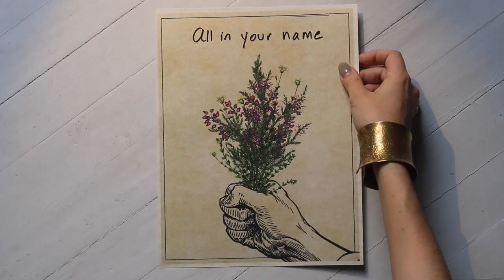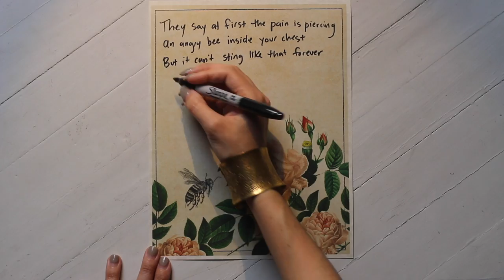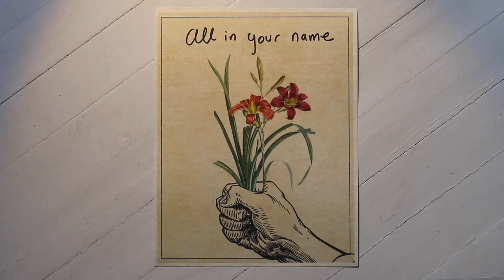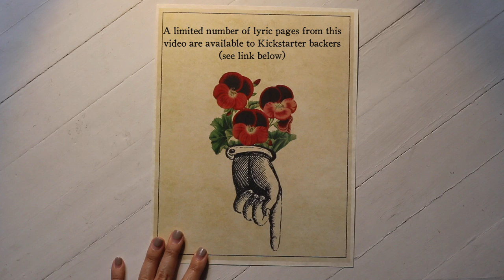Heather Maloney - All In Your Name [Official Lyric Video]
'All In Your Name' by Heather Maloney
From the upcoming album 'Soil in the Sky' (out 6.14.19)
Limited quantity of handwritten lyric sheets from this video available

SOIL IN THE SKY (Signature Sounds 2019)
Produced by Ryan Hommel
Engineered & mixed by Andrew Oedel
Recorded at Guilford Sound in Guilford, VT
Additional recording at Ghost Hit Recording in Holyoke, MA
Mastered by Philip Shaw Bova at Bova Lab

Heather Maloney - vocals
Ryan Hommel - vocals, acoustic guitar, rubber bridge guitar, baritone guitar , string arrangement
Griffin Goldsmith - drums & percussion, backing vocals
Jaron Olevsky - piano, backing vocals
Reed Sutherland - upright bass, backing vocals
Dave Eggar - cello, string arrangement
Emma Burge - violin

ALL IN YOUR NAME - LYRICS:
Ain't that your jacket in the mudroom?
Ain't those your shoes there by the door?
You never left the house without them
Now you don’t need them anymore.
Ain't those your keys there on the table?
They’ve gone everywhere you go.
They opened every door you walked through
Turned every engine on your road.

I’d run those keys out to the driveway, joke that “you wouldn’t have gone far”
And now you’re further than you’ve ever been from me
Than you've ever been from me

Like a song I can’t see you, but you move me just the same.
Like the radio waves all through the air, you invisibly make it ok.
Like the moon I can’t see you, but you pull me just the same.
Like the crashing of waves, all through the ocean
I rise and I fall in your name. All in your name.

They say at first the pain is piercing; an angry bee inside your chest.
But it can’t sting like that forever. Even heartbreak takes a rest.
They say just like a sword in battle, a sharpened blade will slowly dull
With every thought inside my mind that you possess, it’ll hurt a little less.